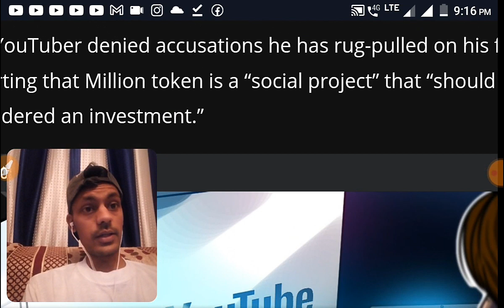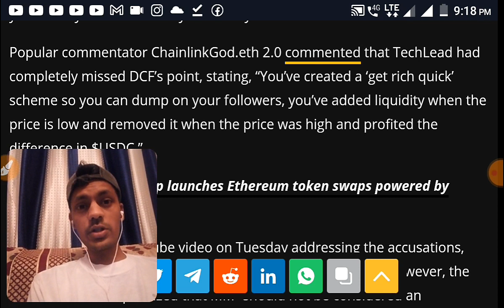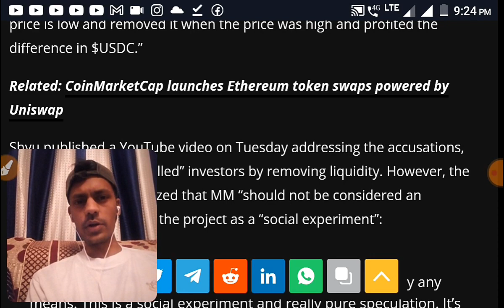Million token 🇯🇵 Tech lead new wolf of street 2021 ! - Rug pull ! - honest review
In this video i am talk about Tech lead who create million crypto Recent fuds spread all over crypto market I am giving my personal opinion.